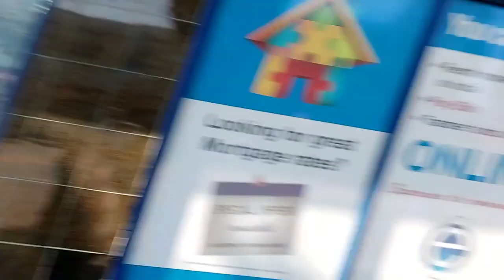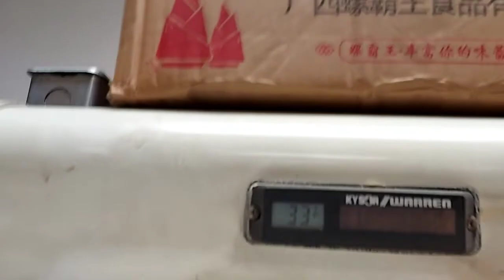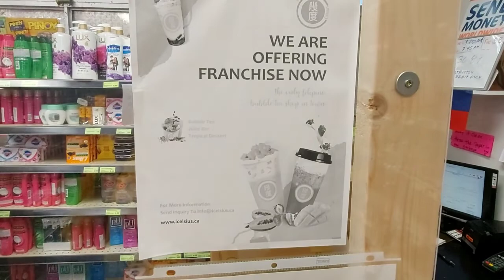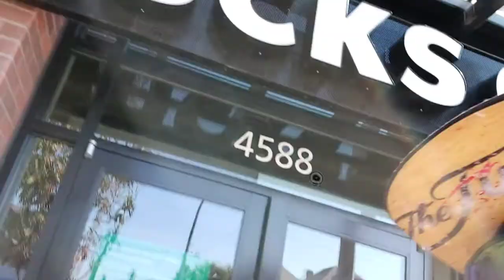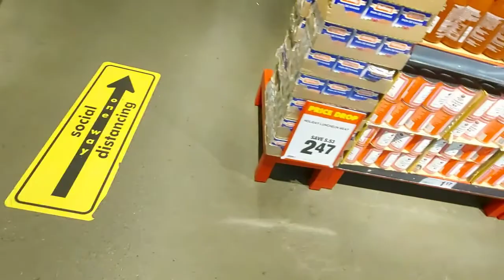Buhay Canada vlog 32 Magkno mga bilihin dito sa Vancouver?